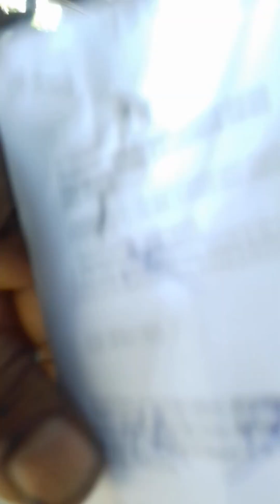Fitness online 2025 details, फिटनेस आनलाइन 2025 जानकारी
कमर्शियल वाहन की फिटनेस सम्बंधित कोई भी जानकारी चाहिए तो इस विडियो में आपके सभी सवालों के जवाब है